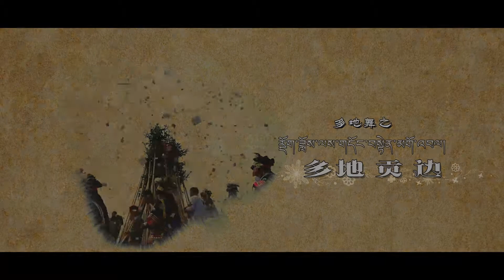Duodi performance, a popular folk dance in NW China's Gansu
Duodi is a popular folk dance in Zhouqu county, Gannan Tibetan autonomous prefecture in Northwest China's Gansu province. During celebrations, festivals, sacrifices, local Tibetan people perform this traditional dance.

Duodi performance diversifies in form and local flavor. It can be sub-classified into more than 10 kinds, including Gongbian Duodi, Sare Duodi, Jiangla Duodi.